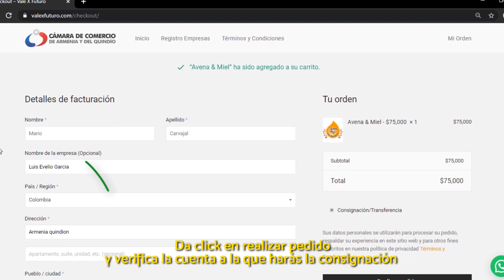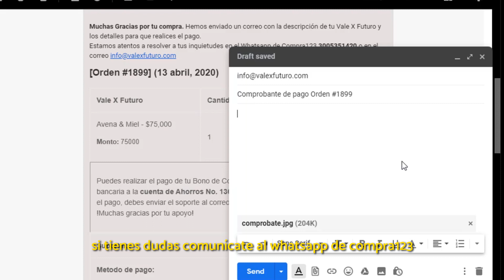Vale X Futuro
ValeXFuturo es una plataforma de la Cámara de Comercio en la que podrás contribuir a que emprendimientos y empresarios que han debido cerrar o han disminuido considerablemente sus ventas por la contingencia actual, mitiguen los impactos de la crisis recibiendo bonos de compras anticipadas para que redimas cuando volvamos a encontrarnos.

Si eres empresario y quieres ser parte de la plataforma puedes inscribirte a través de el siguiente o comunicándote con nuestra promotora empresarial 𝐌𝐢𝐲𝐞𝐫 𝐉𝐚𝐜𝐤𝐞𝐥𝐢𝐧 al .